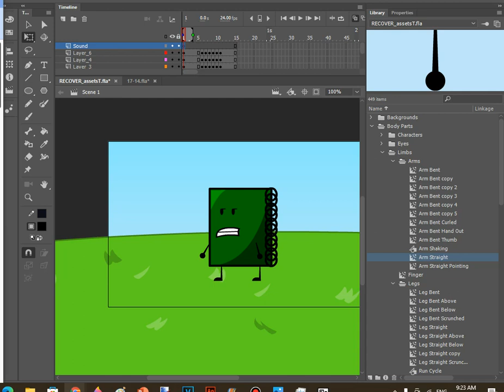I Have Improved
Im Making The Ultimate Objects An Object Show